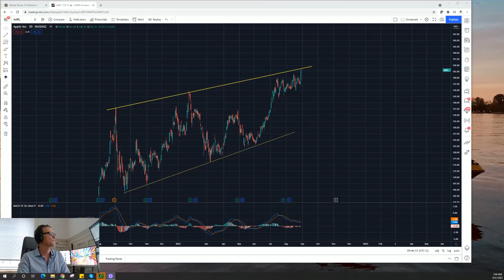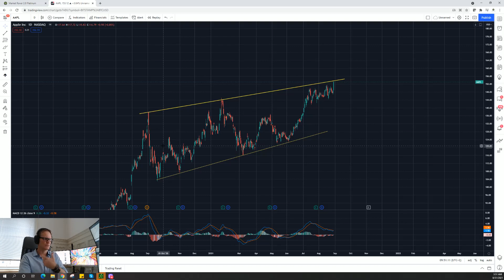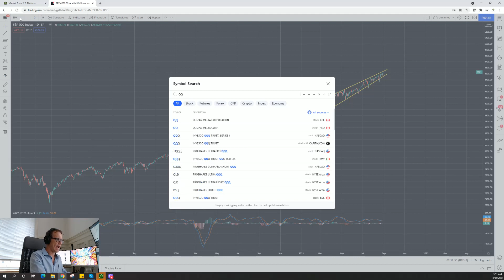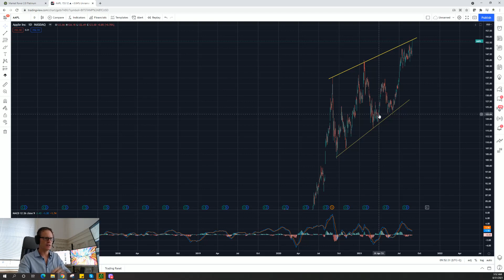Taking Profits on This Stock I Called in July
In July, I recommended a tech stock buy.

The stock has run up some and I’m actually taking profits as it’s popped 10% in two months.

Watch my short video:

#1. To see the trade I called and made

But, maybe more importantly…

#2. Learn how I approach a trade to know when to take profits

So, this video is pretty short… just 4 minutes.

Want more amazing content like this from Serge weekly? Join his premium investment newsletter, 11-Day Trader, with Investors Alley!